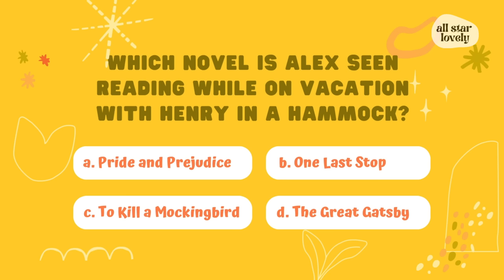taylor zakhar perez & nicholas galitzine being a COMEDIC duo for 11 minutes